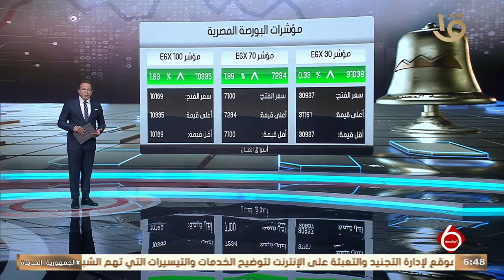نشرة السادسة| أهم أخبار المال والأعمال